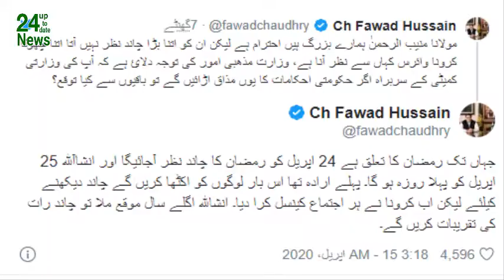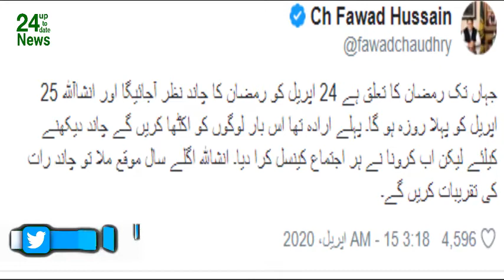Fawad Ch ne Mufti Muneeb par Tanqeed..| Lock down ||24 up to date news| Pakistan Ki Awaz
Watch latest Pakistani News Live, Headlines, Bulletins, Exclusive news and all around the world

 This  Channel is Pakistan’s News channel known for its quality programs and authentic news. It is Pakistan’s most trusted channel that not only covers news and updates related to Pakistan but also from around the world.

تازہ ترین پاکستانی نیوز لائیو ، ہیڈ لائنز ، بلیٹنز ، خصوصی خبریں اور پوری دنیا میں دیکھیں

 یہ چینل پاکستان کا نیوز چینل ہے جو اپنے معیاری پروگراموں اور مستند خبروں کے لئے جانا جاتا ہے۔ یہ پاکستان کا سب سے قابل اعتماد چینل ہے جس میں نہ صرف پاکستان بلکہ پوری دنیا سے متعلق خبروں اور تازہ کاریوں کا احاطہ کیا گیا ہے۔

اس چینل پر ، ہم اخلاقی اور ذمہ داری کے ساتھ کسی بھی وابستگی یا ایجنڈے کے بغیر غیر جانبدارانہ رپورٹنگ پر یقین رکھتے ہیں۔ اس نیوز چینل کی ٹیم میں پاکستان کے اعلی صحافی اور نامہ نگاروں پر مشتمل ہے جو واقعات کی پہلی معلومات کی اطلاع دینے کے لئے پوری دنیا میں پھیلے ہوئے ہیں۔
Follow on